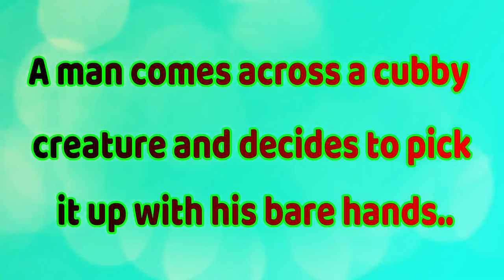A Man Comes Across A Cubby Creature And Decides To Pick It Up With His Bare Hands